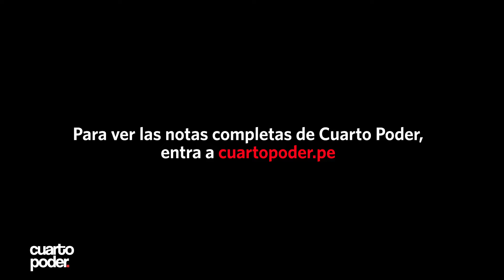Rolex: las joyas de la presidenta | Cuarto Poder | Perú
Los Rolex que la presidenta, Dina Boluarte, ostenta desde el año pasado y todos los secretos del mundo de los relojes de lujo en el Perú.